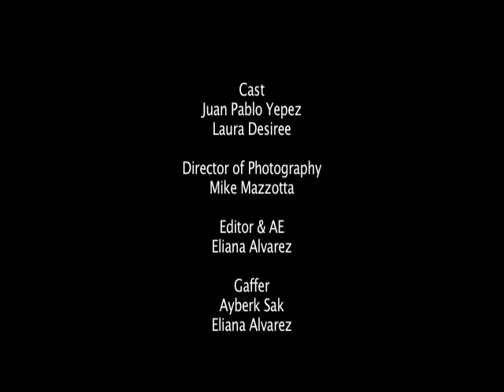Sensual. Iconic. Fascinating.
2nd Place, Fragrance and Film Festival
Directed by Sohnia Van Der Puye
Director of Photography - Mike Mazzotta